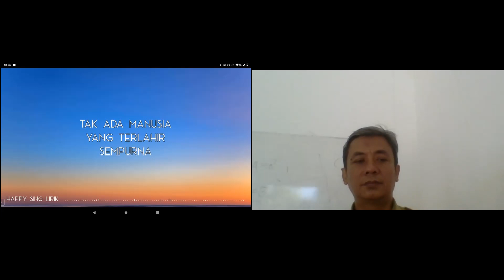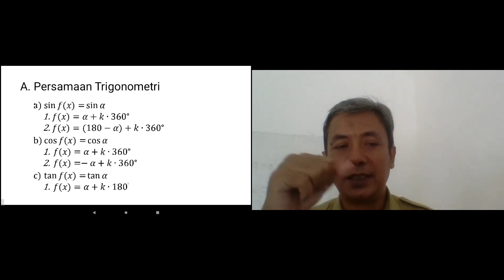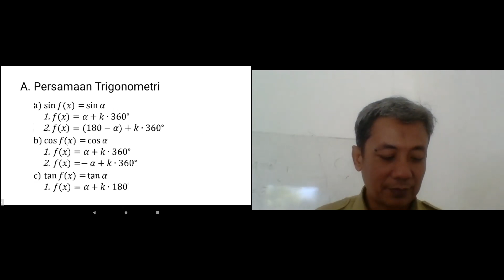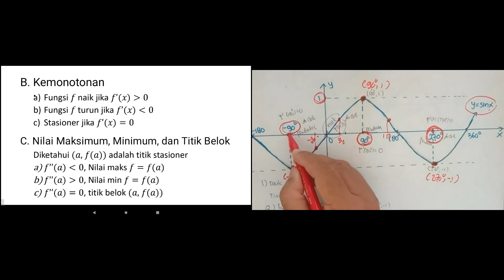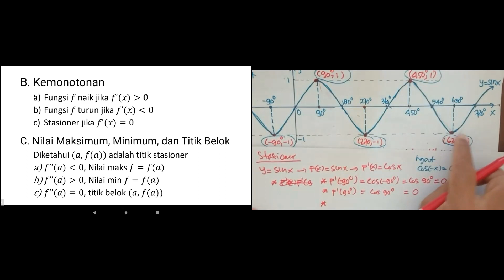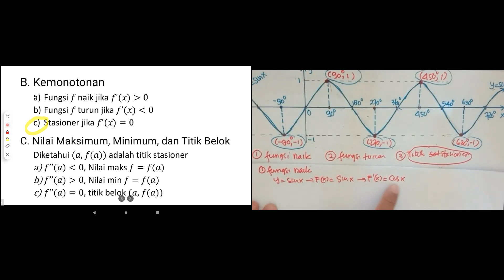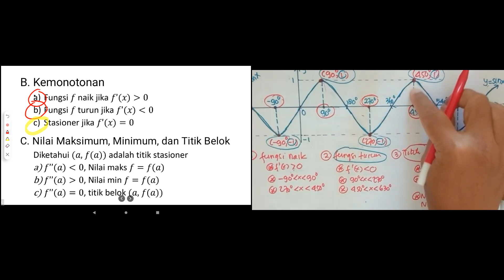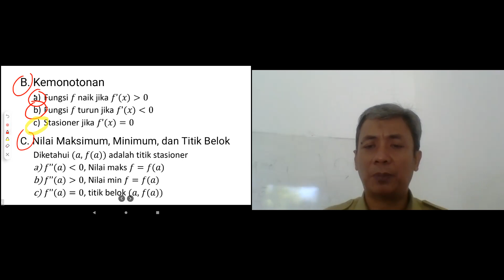Aplikasi Turunan Trigonometri Part 1. Isa Ansori. SMAN 16 SURABAYA